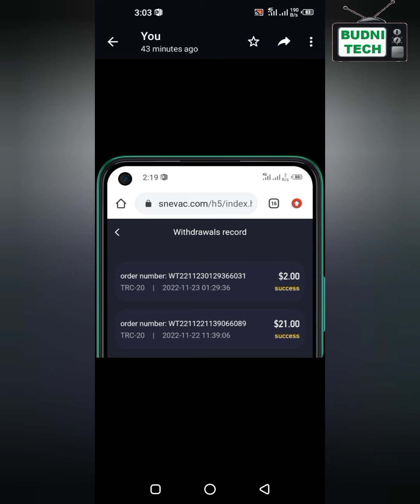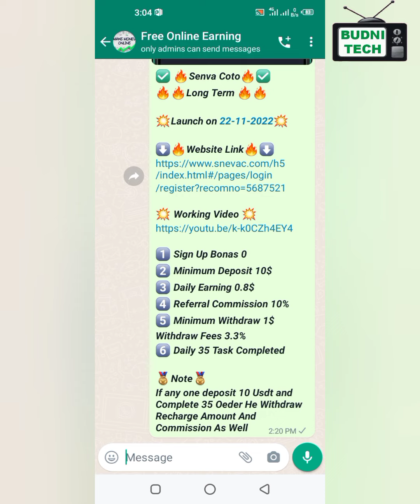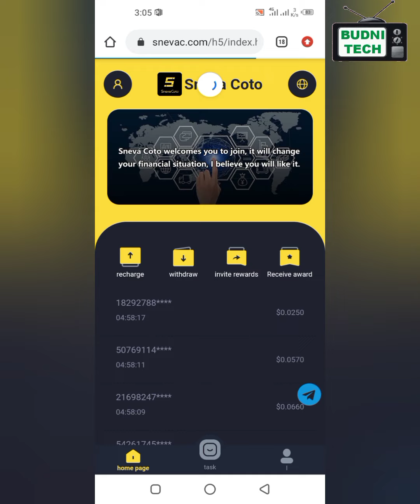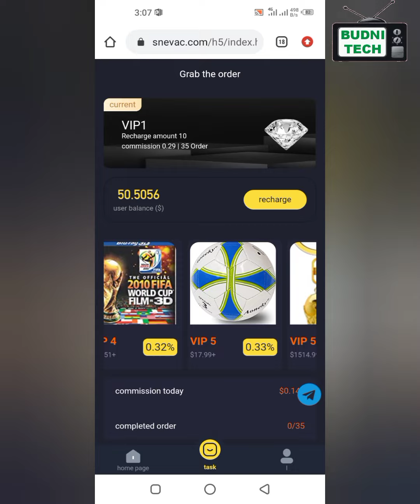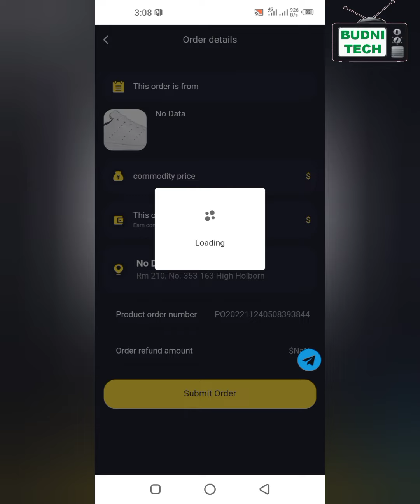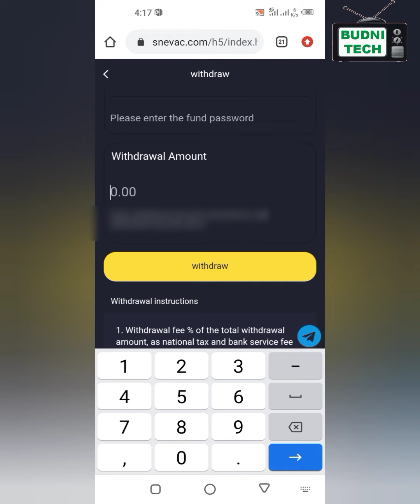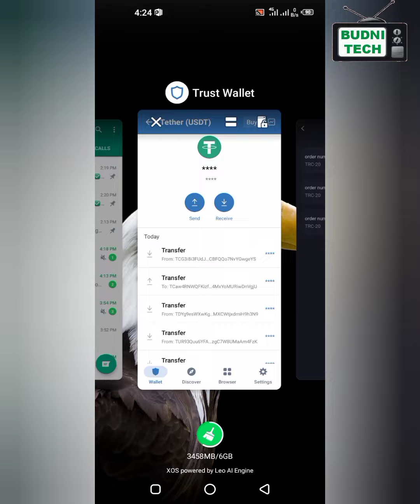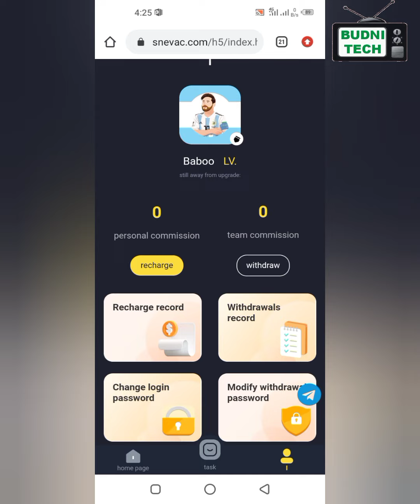Senva Coto || New Usdt Website Complete The Second Order Task & Withdraw Proof